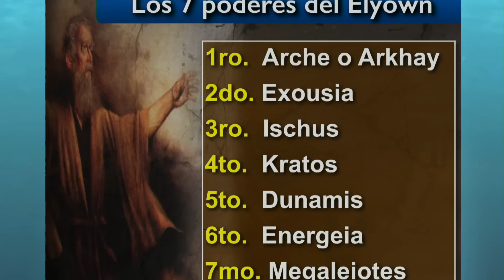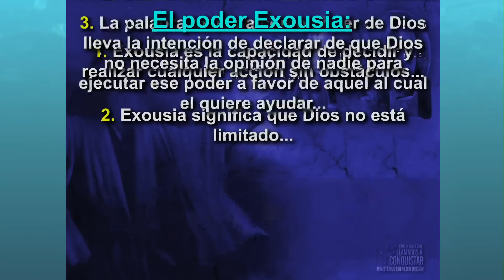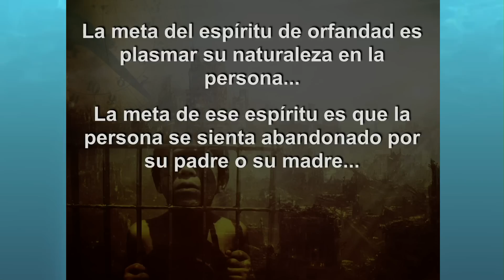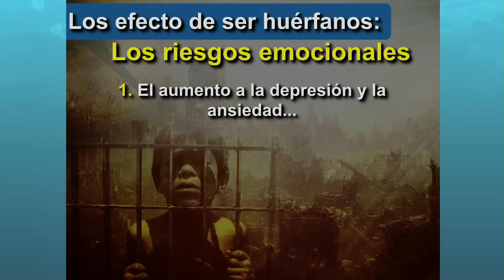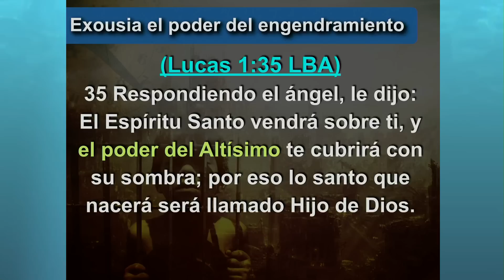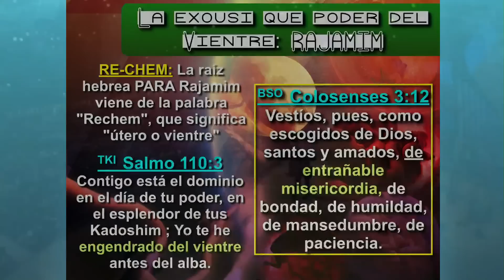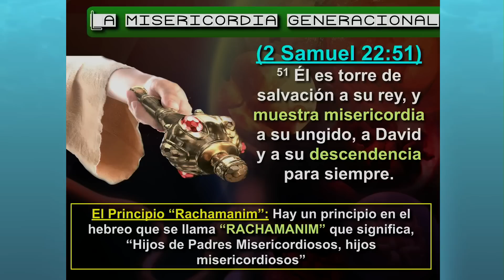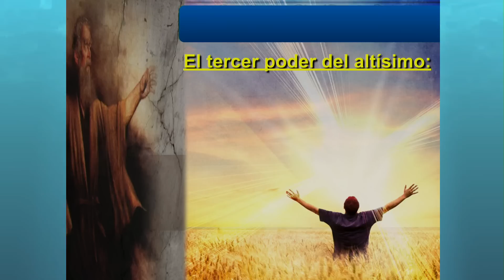#211 | Apóstol Mario Rivera | Los 7 Poderes del Altísimo 2 | domingo 8 Febrero 2015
Te compartimos el mensaje Los 7 Poderes del Altísimo, predicado por el Apóstol Mario Rivera, en el templo de la Iglesia de Cristo Ebenezer de San Pedro Sula, Honduras.